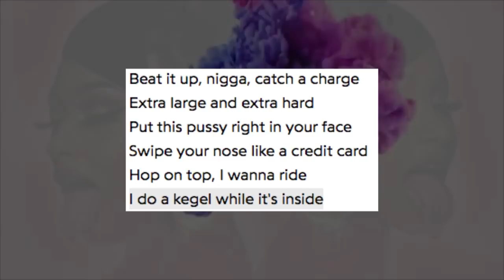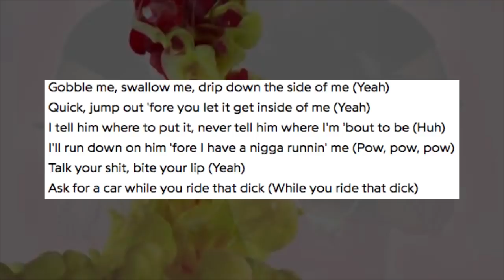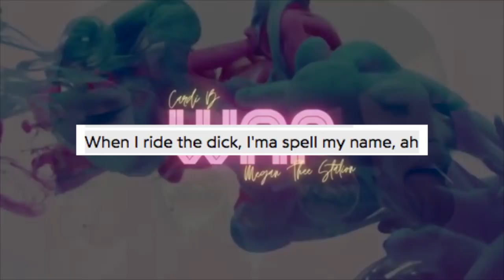The Cum Town Music Collection (with instrumental)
You can't upload a certified banger without Youtube blocking it, so here's a re-upload of the new year's cum town musical.

00:00 My Boyfriend's Black (My Boyfriend's Back - The Angels)
00:27 Pedophile Money (Arab Money - Busta Rhymes)
01:35 Feel Gay Inc (Feel Good Inc - Gorillaz)
02:54 The Whisper Song/If it Ain't Penetration Ain't Illegal Dawg
04:25 Slurple Brain (Purple Rain - Prince)
05:08 Where The Dick Go? (Despacito - Luis Fonsi ft. Daddy Yankee
05:55 She Blinded Me and Fucked Me (She Blinded Me With Science - Thomas Dolby)
06:31 Fucked My Dad (Barbara Ann - The Beach Boys)
07:56 WAP - Nick Mullen ft. Adam Friedland & Ben Shapiro Cover
10:39 The Crank Sinatra Collection (Frank Sinatra's New York, New York and When I was Seventeen)
17:28 Say I'm Not Gay (Say It Ain't So - Weezer)
18:17 Gay Monster Mash
19:18 Rape You (Fuck You - Cee Lo Green)
19:47 I Believe My Dick Small (I Believe I Can Fly - R Kelly)
20:31 Imagine
23:46 I Got Raped (I Love It - Icona Pop)
24:25 The Disney Collection
27:40 Mongoloid
29:20 Man Cream Paint Job (Ice Cream Paint Job Dorrough Music)
31:27 I Like to Suck It (I Like to Move It - Reel 2 Real)
32:44 Tears in my Anus (Tears In Heaven - Eric Clapton)
34:30 The Classic Hits Collection
36:52 Dicks on my Lips (Kiss on my List - Hall and Oates)
37:32 Head Over Head (Head Over Heels - Tears for Fears)
38:32 Tokyo Drift - Nigaru Mix (Tokyo Drift - Teriyaki Boyz)
40:40 Mad World
42:04 Fuck Me Delilah (Hey There Delilah - Plain White T's)
43:11 Mr. Gay Sex (Mr. Brightside - The Killers)
44:48 The Beatles Collection (Blackbird, A Hard Gay's Sex, Yesterday)
46:37 Time To End The Podcast (Time To Say Goodbye - Andrea Bocelli)

I don't monetize these videos but if you want to, you can support me